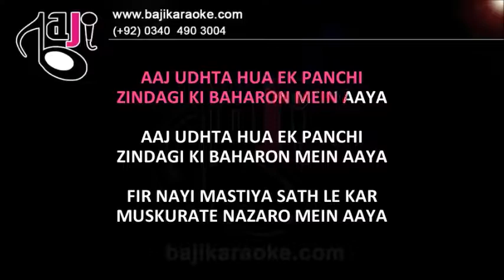Aaj Udta Hua Ek Panchhi - Karaoke With Scrolling Lyrics - Rafi - Bajikaraoke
Karaoke Music – Aaj Udta Hua Ek Panchhi

Album \ Film – Gehra Daagh